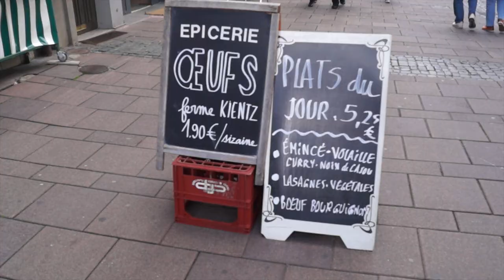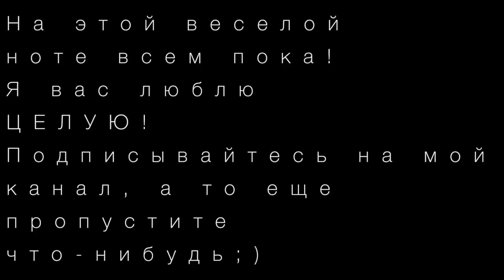STRASBOURG!!! Моя поездка в Страсбург! Велосипеды, закаты и танцы!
Я ВСЕХ ЛАВ, всем хорошего дня/вечера! Всем счастья!!!